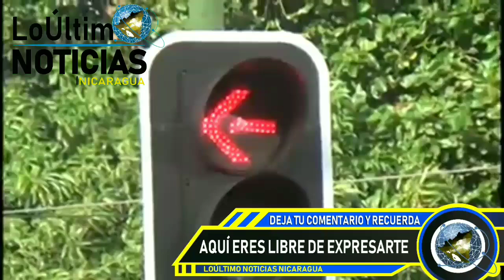ULTIMA HORA Noticias de Nicaragua Hoy 24 de febrero de 2022 | LoÚltimo NOTICIAS Nicaragua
Noticias de Nicaragua Hoy 24 de febrero de 2022 | LoÚltimo NOTICIAS Nicaragua

Hoy 24 de Febrero de 2022 | LoÚltimo NOTICIAS Nicaragua
ÚLTIMAS NOTICIAS - FEBRERO 24 DE 2022
Hoy 24 de Febrero de 2022 | LoÚltimo NOTICIAS Nicaragua Micro Informativo
LoÚltimo NOTICIAS Nicaragua | Micro informativo de hoy 24 de Febrero de 2022
Micro informativo de hoy 24 de Febrero de 2022
micro informativo noticias de nicaragua hoy 24 de Febrero de 2022
NOTICIAS DE NICARAGUA 24 de Febrero de 2022
Ultimas Noticias de Nicaragua 24 de Febrero de 2022
Micro informativo hoy 24 de Febrero de 2022
Micro informativo Noticias 23 de Febrero de 2022
Micro Informativo 24 de Febrero de 2022
Hoy 24 de Febrero  de 2022 micro Informativo
HOY 24 de Febrero de 2022  NOTICIAS NICARAGUA
LEY473DEREOS
hoy noticias nicaragua
Nicaragua hoy
NOTICIASHOY24FEB22
Wilfredo Navarro
Nicaragua
Nicaragua Noticias
Noticias Nicaragua
noticias hoy
breve informativo
BREVE INFORMATIVO
ultimas noticias
noticias
FSLN
Breve Informativo
Daniel Ortega
NICARAGUA
Presos Politicos
LoÚltimo noticias
NOTICIAS
noticia
Nicaragua